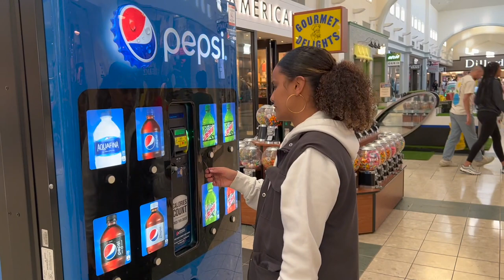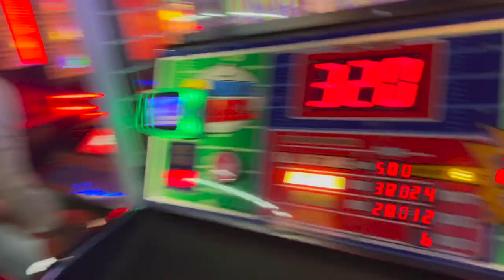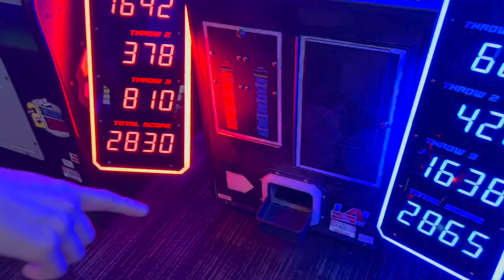Saying YES to my GIRLFRIEND the entire day!! 24 hour challenge...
I can not wait for mel to say yes to me for the entire day!! comment if we should do a part 2!!!